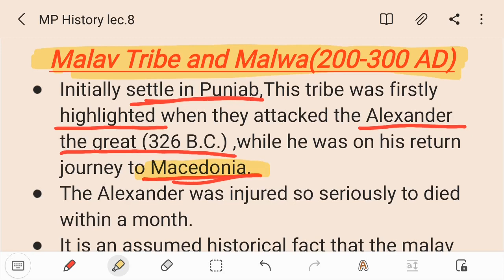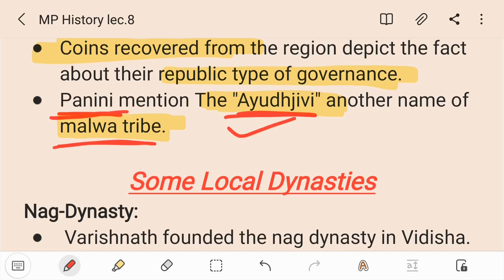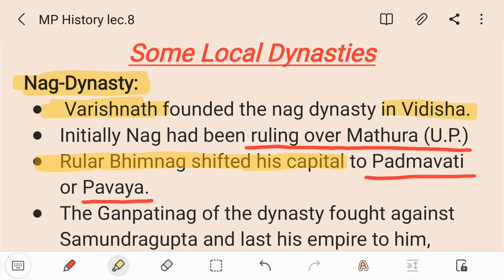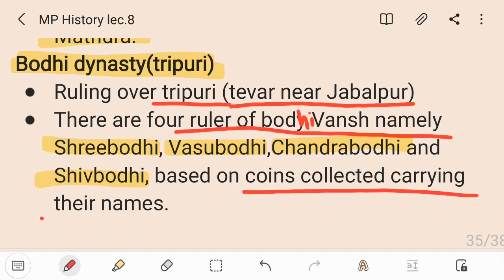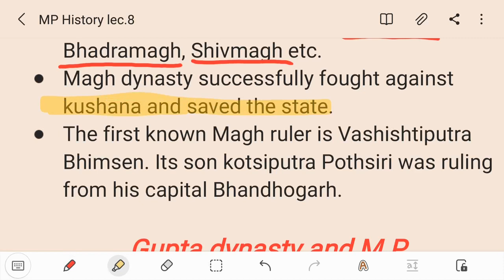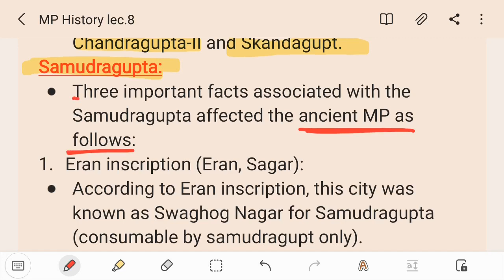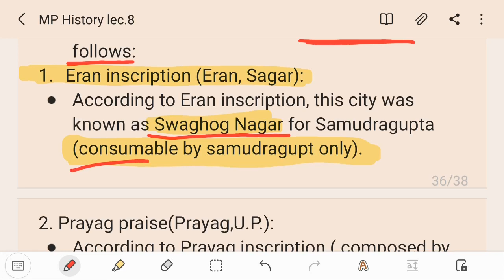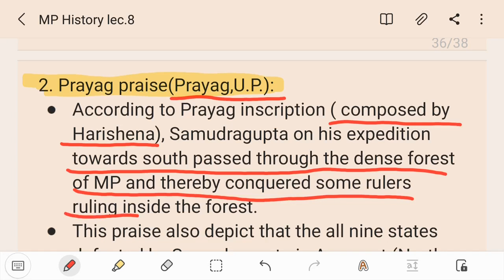MP HISTORY LEC.8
Here we are going to discuss about Malav_tribe or Malwa_region in MP, Local_tribes in MP also Inside Gupta_dynasty about three important fact of Samudragupta_in_mp.
I hope you will enjoy this session.